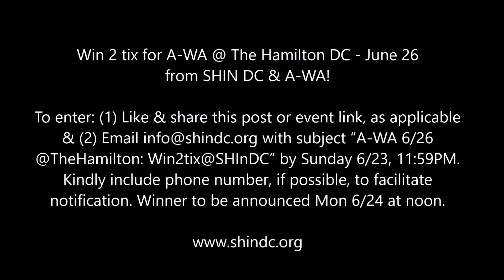A WA @ The Hamilton June 26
Doors 6:30PM  | Opening Act 7:30PM  |  Feat. A-WA 8:30PM

Critically acclaimed Yemenite-Israeli trio A-WA—Tair, Liron, and Tagel Haim—defy genre boundaries with a delightful union of rap-style beats, high-energy electronic propulsion, hypnotic harmonies, and mainstream resonances.

In 2016, Rolling Stones proclaimed A-WA to be one of 10 new bands you should get to know. We took them up on it and we have been celebrating with A-WA from the time they made international headlines with their debut single “Habib Galbi” (Love Of My Heart) to today.

NPR claimed, “Instead of earnestly reconstructing the music of their cultural ancestors, A-WA has catapulted this roots material into new terrain.” Recognized as international style icons, Vogue delightfully asked, “Who are these women in high top sneakers and djellabas, and where have they been all their lives?” Between packed shows, Pitbull even jumped on an Official Remix of “Habib Galbi” as they amassed millions of global streams.

Now on their second full-length album, BAYTI FI RASI, they translate the journey of their great grandmother from Yemen to Israel during the Post-WWII “Operation Magic Carpet” into 14 undeniable anthems sung in a Yemeni Arabic dialect and backed by indigenous instrumentation, swaths of electronic orchestration, and gritty hip-hop bounce

Join SHIN DC to continue celebrating here in DC by getting your tickets

Also learn how you can win 2 free tickets from A-WA & SHIN DC